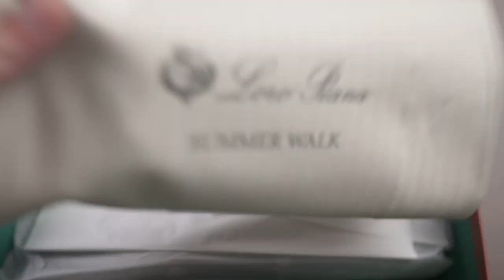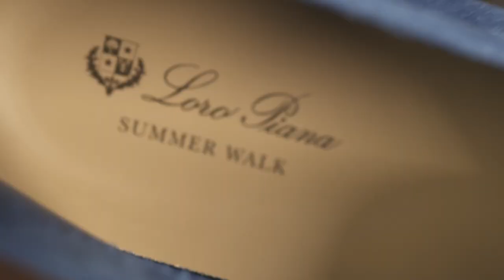Loro Piana Summer Walks: Loafers Soft as Warm Butter Classy Corner III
The loropiana Summer Walk Loafers are definitely a stand out hit in my shoe collection. I have a preference for the Colbalt Ink or Racing Blue colors because nothing screams summer quite like a pair of blue suede shoes. The summer walk loafers are soft, stylish, and the perfect companion for your hot summer feet. On top of that they have a wonderful white gum sole that offers more grip than regular leather soles and they won’t mark up a nice teak deck.